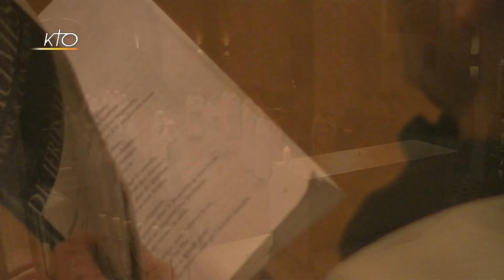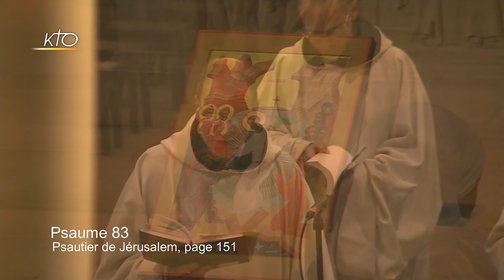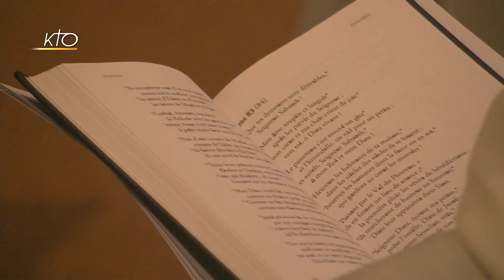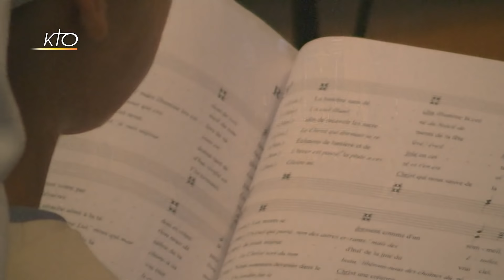Laudes du 15 mai 2019